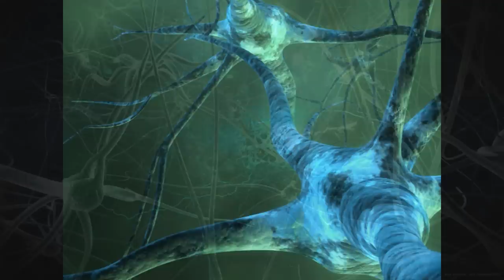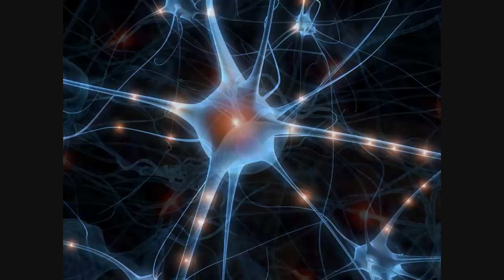Ventolyn & Becotyde - Poztf+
LP : Audissect alk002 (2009). Written & Produced By Simon Matthews.